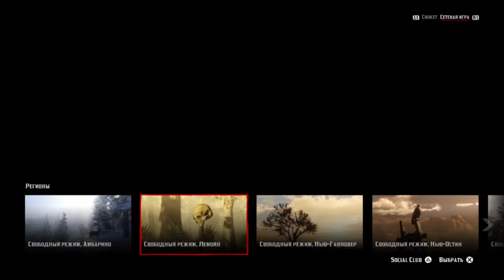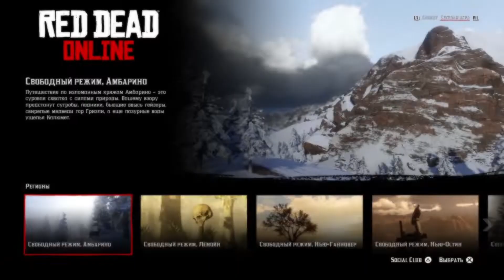ПАРАЛИМПИЙСКИЕ ИГРЫ В RED DEAD ONLINE!НАРЕЗКА ПО РЕД ДЕД 2!МОЙ ПЕРВЫЙ РАЗ В RED DEAD ДУБЛЬ 2!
Я хочу увидеть твой царский лукас 👍
СЕГОДНЯ МЫ С МОИМ ДРУГОМ ИГРАЕМ В RED DEAD 2 ONLINE)

Наш отряд в RED DEAD ONLINE: KUJIMOBA

Мой PSN: Kirya Sanchez

Не смотри сюда: SANCHEZ САНЧЕЗ НАРЕЗКАПОРДР2 online на пк, пасхалки, рдр2 на пк, red dead redemption 2 йети на русском, red dead redemption 2 пасхалки на русском, red dead online 2 - lp№6 - кооператив на четверых, red dead redemption 2 нло на русском, red dead redemption 2 обзор на русском, как заболел артур морган, кооператив rdr 2 online, брейн и биомод, serius_wolf, shaomgdn, rdr2 online arvid, rdr 2 online arvid, red dead redemption 2 online как создать закрытое лобби, triple, трипл, создание персонажа red dead online, ред дед 2, трипал, rdr2 online как создать закрытое лобби, rdr 2 online как создать закрытое лобби, rdr2 online закрытое лобби, rdr 2 online закрытое лобби, rdo, red dead redemption 2 online закрытое лобби, rdr 2 online приват лобби, red dead redemption 2 соло лобби, rdr 2 online соло лобби, denx3m, игры на печи, королевская битва, мультиплеер, multiplayer, battle royal, red dead redemption 2 game, zloy, rdr2 pc release, red dead redemption 2 игра, review, beta, рэйнер, free roam, изучаем карту, новая игра, изучаем мир, игра по сети, сетевой режим, злой проходит, злой играет, dead 2, red dead redemption 2 на русском, artgames lp, игра pc, игра dead, rdr 2 прохождение, red dead redemption 2 стрим, arthur morgan, квесты, открытый мир, с друзьями, злой играет с друзьями в рдр, zloy играет в red dead redemption 2 на пк с друзьями, злой реакции, злой нарезки, полное прохождение, нарезки, обучениеприколы, funny, смешные моменты, fun, юмор, gameplay, фейлы, play, pc, баги, игра, fails, фэйлы, угар, смешно, 1080p, нарезка, let`s, hd, прохождение, bugs, геймплей, смешные моменты с куплиновым, rus, монтаж, приколы в играх, kuplinov play, нарезки, игровые приколы, куплинов смешные моменты, моменты, неудачи, рус, котофф, kotoff, пк, куплинов, cs:go, баги в играх, мармок, веселые моменты, топ, game, смешные моменты в играх, фейлы в играх, marmok, kuplinov, игры, moments, ржака, анегдоты, дота, мальчик из интернетов, игровые коубы, топ смех, гайд, red dead redemption 2, rdr 2, red dead online, приколы, баги, смешные моменты, юмор, угар, rdr2, фейлы, red dead redemption, rdr online, баги в играх, геймплей, смешно, монтаж, red dead redemption 2 pc, rdr 2 online, рдр 2, gameplay, рдр2, пк, неудачи, рдр, red dead redemption 2 приколы, игра, fun, rdr2 pc, rdo, прохождение, rdr, нарезка, funny, ред дед онлайн, рдр онлайн, фэйлы, rdr 2 баги, смешные моменты в играх, twitch, рус, смешная нарезка, дикий запад, приколы в играх, red dead redemption 2 на пк, игровые приколы, rdr2 online, гта 5, fails, rdr 2 приколы, rdr 2 на пк, bugs, red dead redemption 2 online, rus, игры, red dead 2, red dead, funny moments, rockstar games, red dead 2 online, смешное видео, мемы, sharefactory™, sony interactive entertainment, ps4, red dead redemption 2 фейлы, red dead redemption 2 баги, red dead redemption 2 обзор, red dead online обзор, ps4share, gta 6, playstation 4, gta 5, rdr online приколы, стример, rdr 2 funny moments, нарезки, ps4 pro, рдр2 онлайн, marmok, стрим, твич, games, laymon channel, laymon, фан, крэкер, лучшие приколы в играх, эпик, red dead online приколы, канал лаймона, лаймон, угарно, memes, фэйлы в играх, ред дед редемпшн, mr. marmok, подборка приколов в gta 5, приколы wdf, red dead redemption 2 конь, лучшее, реакция, rockstar, red dead redemption 2 funny moments, gamewdf, wdf, мармок, grand theft auto v, rdr 2 online глитч, gamewadafaq, гта, gta, трюки, приколы в gta, gta 5 смешные моменты, ред дед редемпшн 2 на пк, pubg, rdo нарезка, rd online, приколы про ковбоев, rdo глитч, игровые мемы, rdo смешная нарезка, beast, cracker, crecker, приколы из игр, крекер, wtf, rdr 2 online нарезка, timpoint, нарезка приколов, угарные моменты, смешные мультики, канал 6east player, rdr 2 нарезка, баги в игре, нарезка багов, тимпоинт, тим, tim, нарезка игр, red dead redemption online, брутальные убийства, браиндит, 6east player, thebraindit, обзор, ustavchii plau, брейндит, фейлы в играх, игровые моменты, braindit, олег брейн, red dead online выживание, брэйндит, ржака до слез, red dead online первый взгляд, ржака, serjtheking, rytp, серж, rdo update, 4k comparison, моменты, {bcc27701-8ddf-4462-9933-e93d1ef58656}, хроман, пс4, упоротая нарезка #8, xroman, getfuckshow, red dead 2 pc, top1, red, dead, red dead 2 приколы, монтаж red dead 2, ред дед, пубг, зе форест, приколы и баги, рдр веселые моменты, кс го, упоротый монтаж, упоротая нарезка, red dead redemption pc, ворона монтаж, реакция стримера, let`s, приколы из игры, john rock,